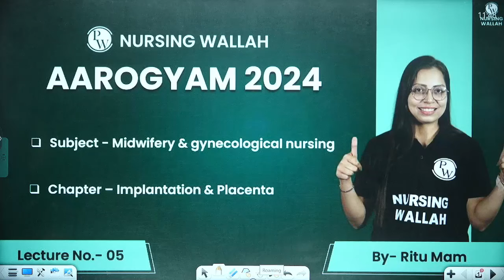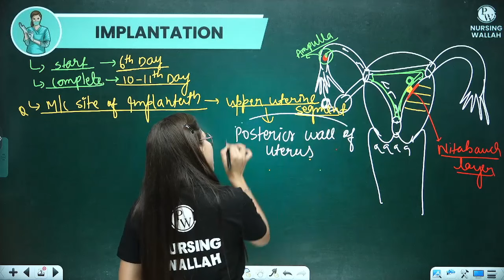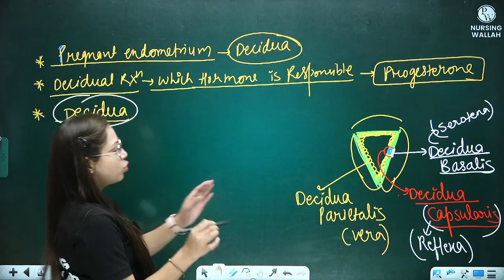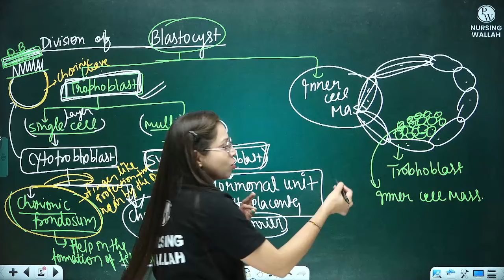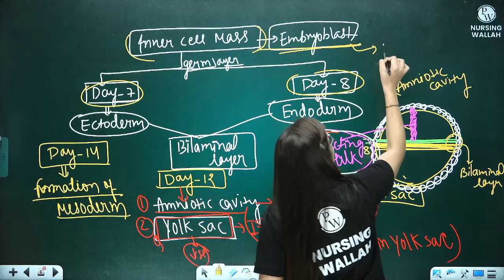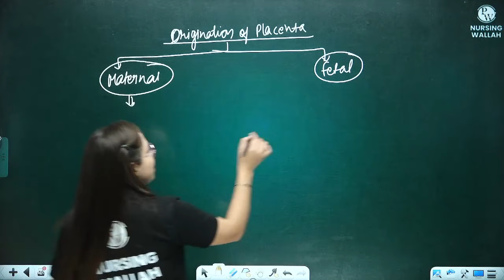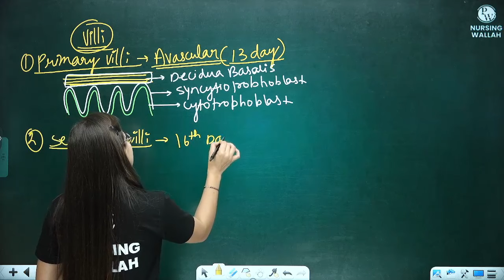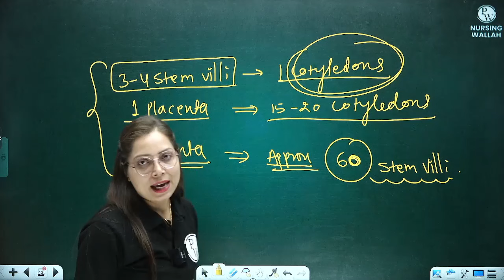Placenta Part 1 | Midwifery & Gynaecological Nursing | AIIMS NORCET 6 2024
The placenta is a remarkable organ that develops during pregnancy and plays a crucial role in supporting the growth and development of the fetus. It is often referred to as the "afterbirth" because it is expelled from the mother's body after childbirth. Understanding the role of the placenta is crucial in midwifery and gynaecological nursing, as it is central to a healthy pregnancy and the well-being of both the mother and the fetus.
In this session, We'll explore the development of the placenta, its attachment to the uterine wall, and how it facilitates the exchange of nutrients and waste products between the mother and the developing fetus.